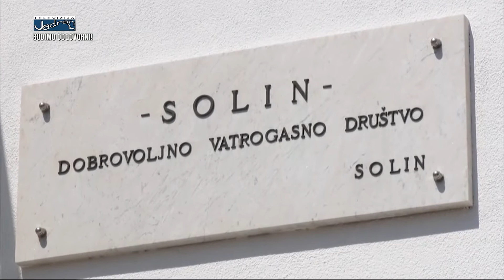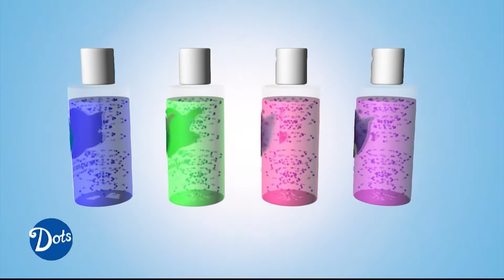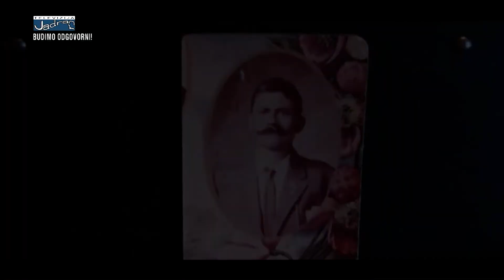ZDRAVI BILI DALMACIJO 21.08.2020.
GOST U STUDIJU: JULIJO ŽUVELA, akademski slikar I član Ekološkog društva “Picigin”. Razgovarali smo o omiljenoj rekreaciji Splićana I Dalmatinaca koja je kroz godine postao simbolom grada I čitave regije zbog čega je I proglašen nematerijalnim kulturnim dobrom 2013. godine. O igri bez pravila, natjecanju bez pobjednika te zabavi radi zabave same – sve je to naš picigin, jedinstveni sport koji nikoga ne ostavlja ravnodušnim.

REPORTAŽA: Vatru gasi, brata spasi – stara je poslovica koja najbolje opisuje posao I način života naših vatrogasaca, osobito za vrijeme ljeta I požarne sezone. Tim povodom smo posjetili dobrovoljce iz DVD-a Solin koji su nam pokazali kako izgleda jedan radni dan u životu vatrogasca.

GOST U STUDIJU: NENO MUNITIĆ, organizator desetog po redu Omiš Guitar Festa, festivala gitare koji je po mnogočemu jedinstven I poseban. Što imamo prilike čuti ove godine, kako je bilo organizirati festival u korona okolnostima, koji je značaj festivala za kulturno-društveni život grada Omiša te u kolikoj je mjeri zastupljena gitaristička scena u Hrvatskoj otkrio nam je Neno u ugodnom razgovoru.